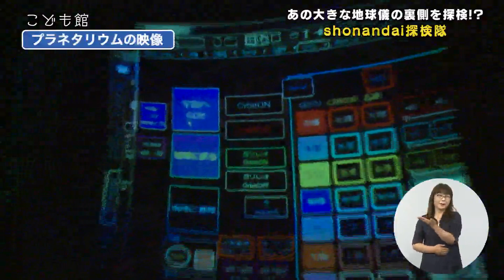あの大きな地球儀の裏側を探検⁉〜shonandai探検隊＊チャンネル登録お願いします(^^)/